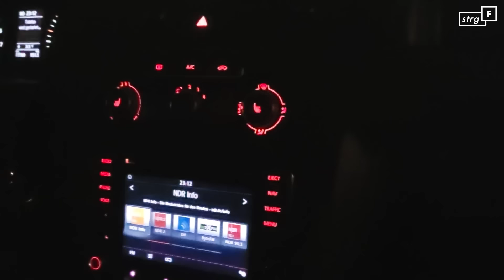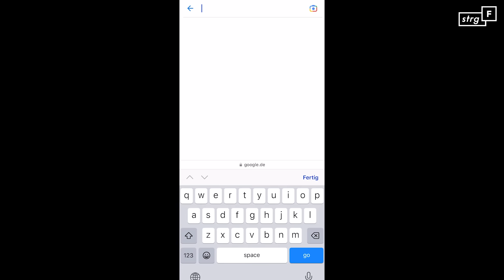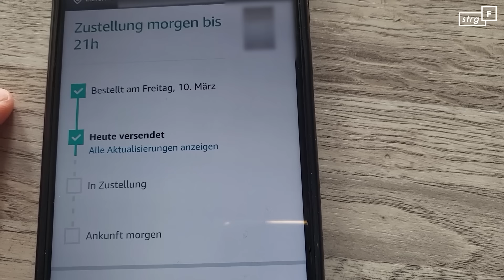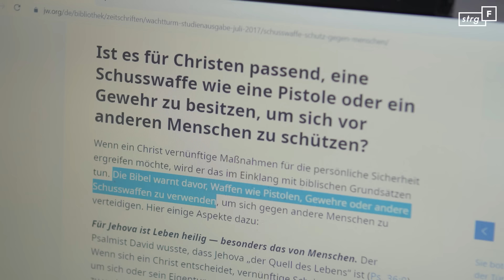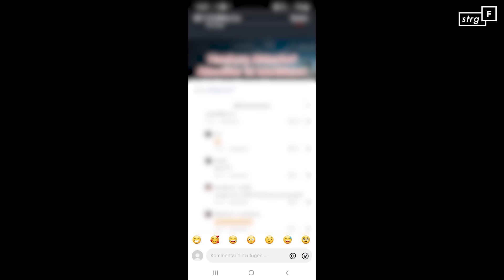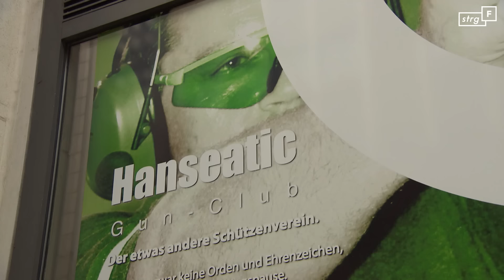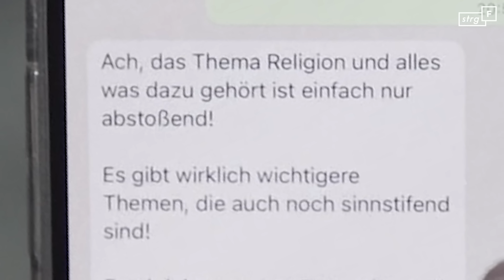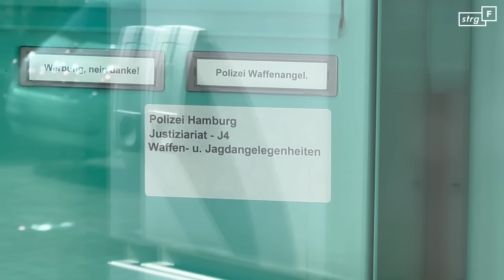Amoklauf in Hamburg: Hätte die Tat verhindert werden können? | STRG_F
Am 9. März 2023 ist Philipp F. in Hamburg-Alsterdorf Amok gelaufen. Der Täter hat sieben Menschen erschossen und anschließend sich selbst. Die Polizei war schnell vor Ort und hat den Amoklauf in kurzer Zeit beendet. STRG_F-Reporter Isabell Beer und Han Park machen sich noch am Abend auf den Weg zum Tatort - es ist der Königreichssaal der Zeugen Jehovas in Hamburg-Alsterdorf.
Es sind viele Fragen offen: Wer hat das getan? Und warum? Wie ist er an die Waffe gekommen? Wer sind die Zeugen Jehovas? Und hätte der Amoklauf verhindert werden können?
Die Recherche blickt in die Welt der Zeugen Jehovas und offenbart, was passiert ist und fragt, ob die Tat verhindert hätte werden könnte.

Grundsätzlich berichten wir nicht über Suizide. Wir orientieren uns dabei am Pressekodex. Eine Ausnahme kann bestehen, wenn der Vorfall von öffentlichem Interesse ist. Solltet ihr selbst von Suizidgedanken betroffen sein, sucht bitte umgehend Hilfe. Ihr findet sie hier, kostenlos und vertraulich:

Nummern der Telefonseelsorge (Anruf kostenlos und vertraulich, rund um die Uhr)

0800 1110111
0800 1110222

Nummer gegen Kummer für Jugendliche:
116 111
(montags bis samstags, 14 - 20 Uhr)

(mittwochs & donnerstags, 14 - 18 Uhr)

Ein Film von und mit:
Lutz Ackermann, Isabell Beer, Julian Feldmann, Daniel Frevel, Rebecca Hinrichs, Nadja Hübner, Jan Littelmann, Milan Panek, Han Park, Benjamin Possin
Kamera: Jan Littelmann, David Diwiak, Sebastian Heidelberger, Carsten Janz
In Kooperation mit t-online: Gregory Dauber und Carsten Janz
Latein-Übersetzung: Prof. Dr. Dr. h.c. Walther Ludwig
Animation: Uta Röttgers, Paul Weidig
Mischung: Nico Ebinger, Kai Swede
Endfertigung: Maximilian Klein

Jeden Dienstag!

Wir gehören auch zu funk! Schaut da mal rein